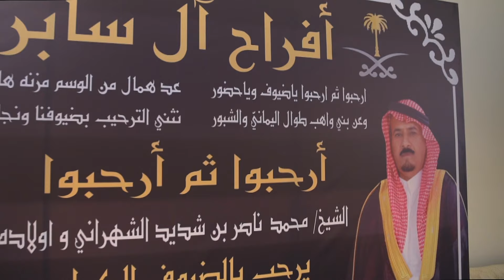زواج الملازم اول / ناصر محمد بن شديد السابر الشهراني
Welcome to kvp media production